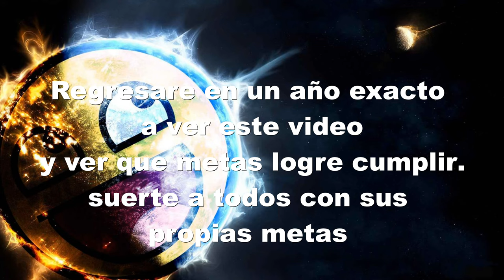Metas para el 2023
Esto es un video de motivación personal para el futuro. esto es para ver que tan lejos e logrado llegar en el misterioso 2023.
muchas gracias por el apoyo de todos ustedes.

esperemos que tengan suerte cada uno de ustedes este año.